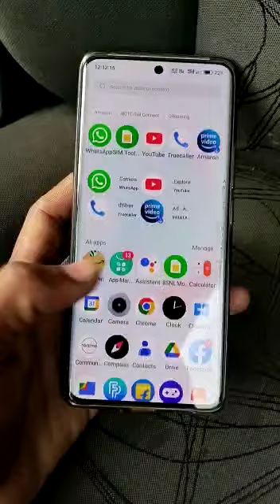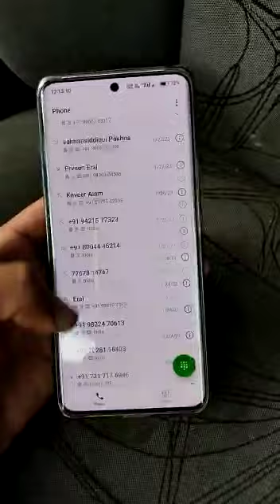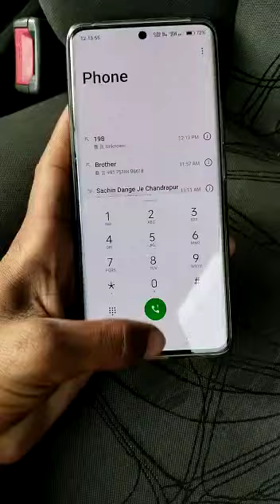Realme UI DILER on Play Store replace Google Dialer to realme Dialer new call Recording setting